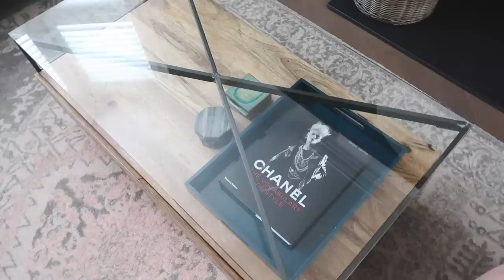LIVING ROOM TOUR // BEFORE + AFTER | Lily Pebbles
I've finally got round to filming a living room tour and before + after. I hope you like it!

Farrow & Ball Hague Blue
Farrow & Ball Wevet
Modern Emulsion on walls
Estate Eggshell on woodwork

+ Shutters (we used a local company so I don't feel comfortable linking, but we used Hillary's for our flat and they were also good)
+ Amara Living Giraffe Table*
+ Ikea plant basket
+ West Elm Armchair* (from years ago)
+ H&M pink throw
+ Zara Home Cashmere cushion*
+ Made.com Pink Pouffe
+ West Elm Coffee Table* (from years ago)
+ West Elm Tray
+ Oliver Bonas Mirror
+ Amara Concrete Shelf

PR Gifts that are mentioned within the video are marked with *
PR Discounted items are marked with **

Lily Pebbles
Gleam Futures
6th Floor
60 Charlotte Street